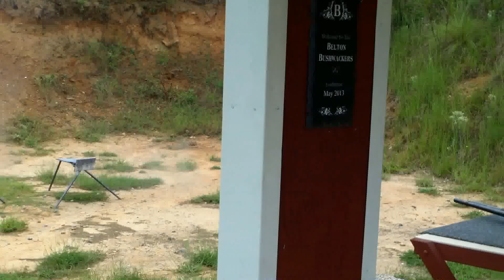Buzz Saw's Debut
The first stage of new cowboy shooter's first match!  He did very well, very safe, and hit all of the targets.   One procedural penalty for a little error in the rifle sequence (a "progressive sweep") but otherwise, an excellent beginning.